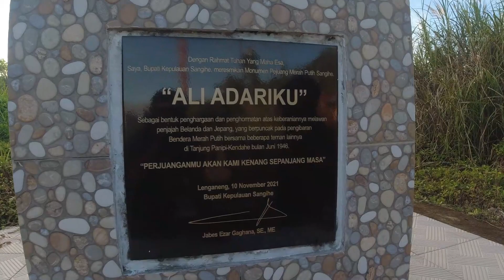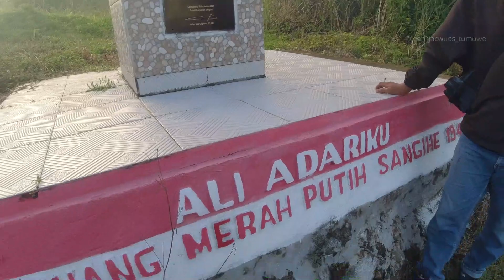Pandai Besi Sangihe dari Desa 1000 Pedang Lenganeng, Kepulauan Sangihe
Kipung adalah para pandai besi yang di masa kejayaan kerajaan-kerajaan Sangihe, mereka menjadi pe-nempa alat perang kerajaan, seperti pedang, tombak, ta-meng, alat-alat masak dan per-hiasan. Pada masa lalu, tempaan para Kipung mampu menghasilkan pedang kesohor yang diberi nama Pedang Kinawalang.
Pedang “Kinawalang”, adalah sebuah pedang paling kesohor kesaktiannya milik raja Kerajaan Tabukan David Pa-pukule Sarapil, yang sangat di takuti perompak Mangindano. Pedang sakti yang bisa terbang sendiri dan mengeluarkan api ini ditempa seorang Kipung Kerajaan Tabukan.
Terletak di Desa Lenganeng Kecamatan Tabukan Utara Kabapaten Kepulauan Sangihe. Kipung di Lenganeng adalah pandai besi yang dilakoninya semenjak jaman kerajaan Tabukan.